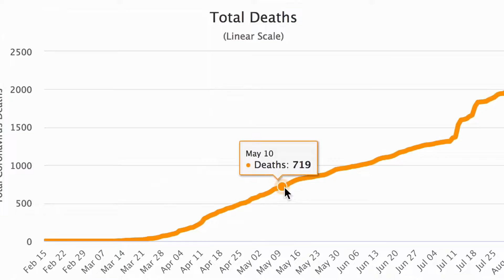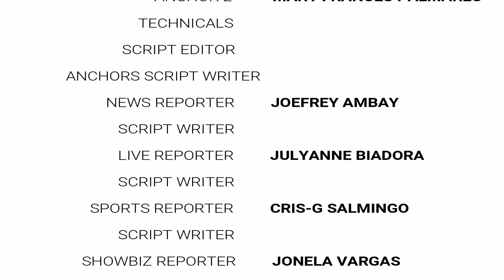TV Broadcasting [English Category]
This is the output of my SPJ 10 students (Special Program in Journalism)